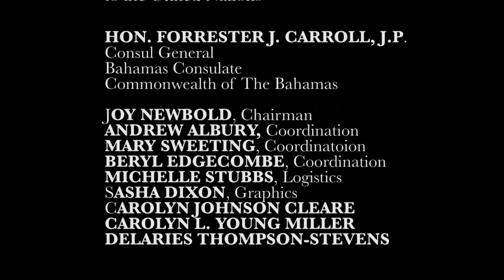An Evening With the Prime Minister of the Bahamas The Right Honorable Perry G. Christie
On the occasion of the 70 Session of the United Nations General Assembly, The Permanent Mission of the Commonwealth of The Bahamas to the United Nations, New York and the Consulate General of The Bahamas, New York in conjunction with The Bahamian American Association and The Bahamian American Cultural Society presented An Evening with the Prime Minister Perry G. Christie. September 24, 2015 at the Adam  Clayton Powell, Jr. , Harlem New York